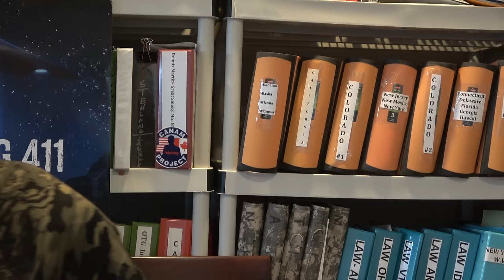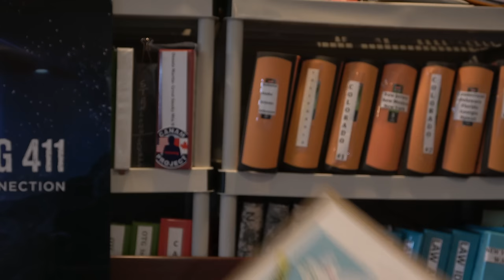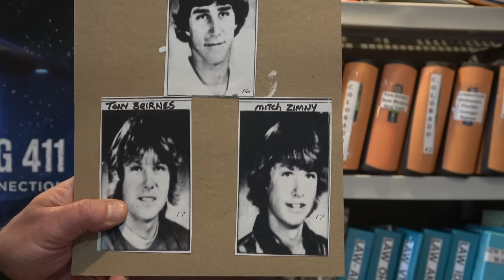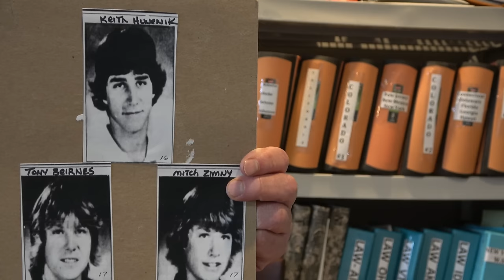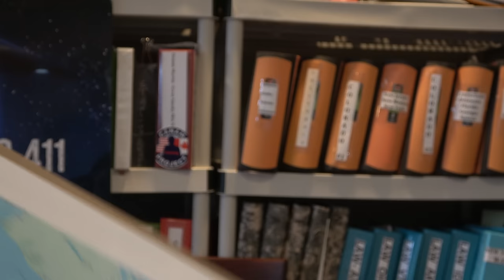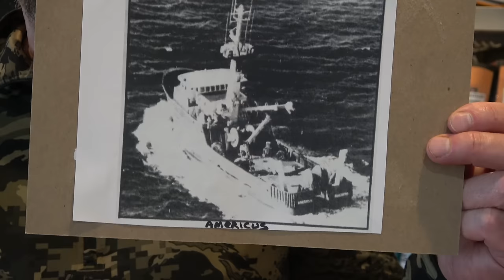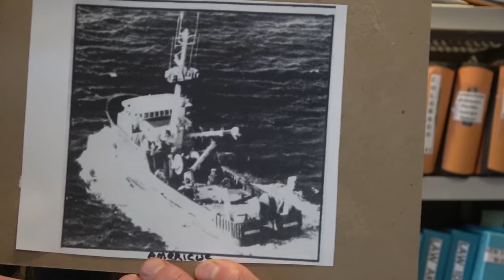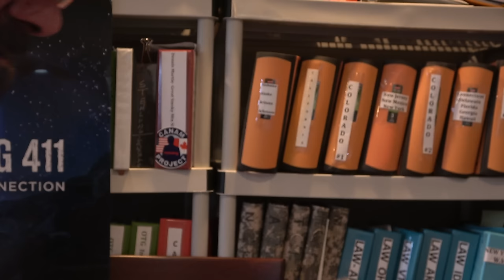Missing 411 David Paulides Presents the Unusual Case of Three Boys that Vanished in Washington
Keith Humenik
Mitch Zimny
Tony Beirnes